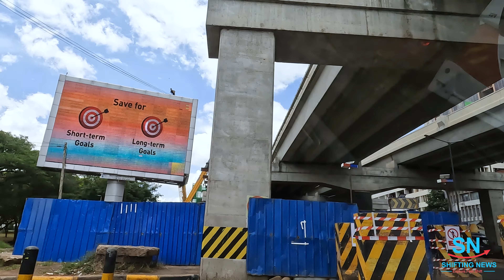Nairobi Expressway City Centre Exit and Uhuru Park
Discover the exciting transformation happening in Nairobi with the construction of the new Nairobi Expressway City Centre Exit and its impact on the surrounding plus the iconic Uhuru Park.